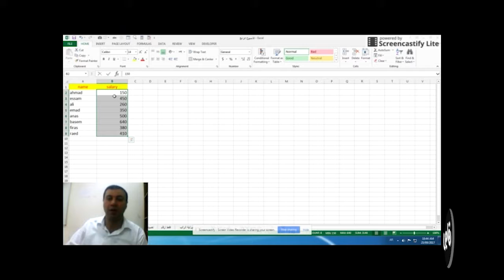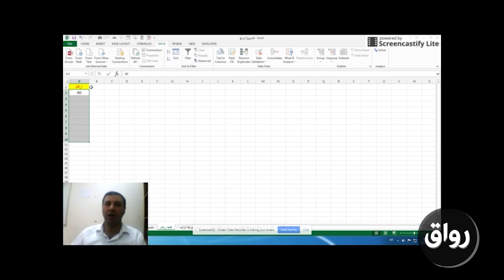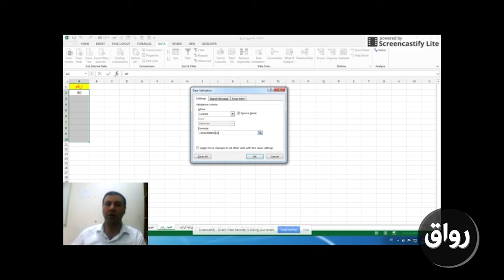رواق : خيارات data validation2